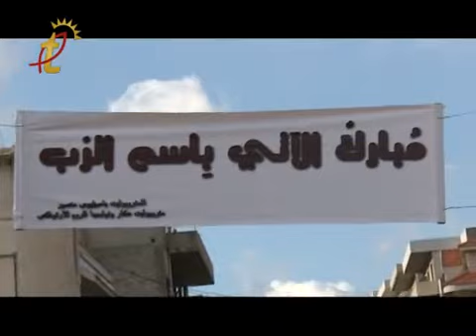‫أبناء وادي النصارى يرحبون بزيارة البطريرك يوحنا العاشر‬